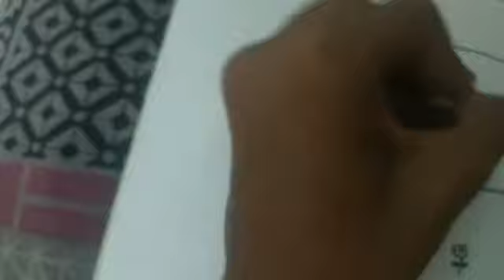How to draw night and morning face art standing boy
Art of standing man

 Draw a face of man and draw moon, stars, tree,  and man standing .
 Drawdown side water reflection
 But draw sun and clouds color it.